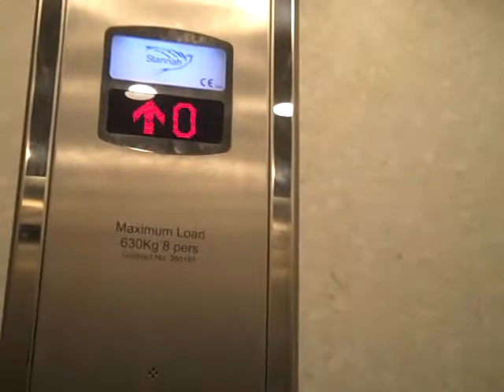Stannah Lift @ Sports Direct in Cardiff St Davids.AVI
Serial No: 290181
Floors: 2 (-1,0)
Capacity: 630KGS or 8 Persons
Year Made: 2009